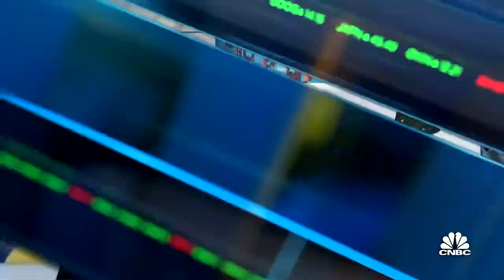Footlocker CEO on new consumers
Footlocker CEO and Chairman Dick Johnson joins Closing Bell to discuss his company's earnings and what he expects for back-to-school season.